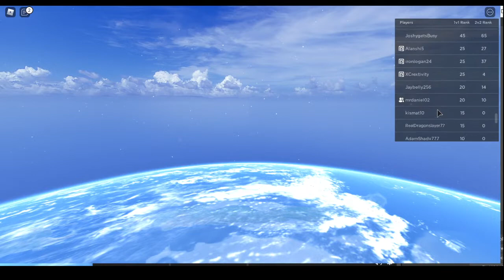The Gon and Killua Experience, The Rock and Godspeed Experience.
I video were me and my friend Daniel do 2v2s in the game ABA